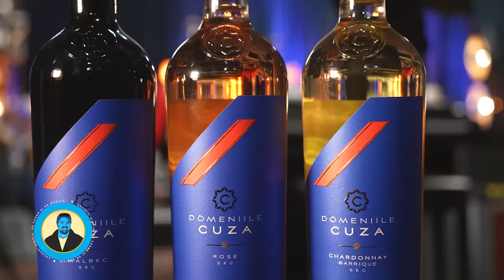PODCAST LUCRURI SIMPLE | S.3 EP.33 | RADU PIETREANU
Horia Brenciu

Echipa LUCRURI SIMPLE:
1st AD : Octavian Garneata
Pian : Marius Vaduva
Chitara: Cristian Cretu
Percutie: Vali Isaroiu
Maestru de sunet : Andrei Ungureanu ( Dudu )
Documentare si scenariu : Andreea Totir
Generic : Stefan Lungu
Scenografie  : Petru Talea
Youtube Management : Dan Moldoveanu
Regizor Montaj: Florian Daniel Mihutescu
Producator executiv : Andrei Ungurianu
Producator creativ : Horia Brenciu
Producator : HB Media Entertainment